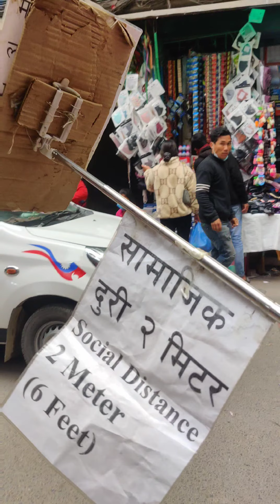काठमाडौंको न्यूरोडमा भेटिए संक्रमण विरूद्ध ‌जनचेतना जगाउने युवा ।।